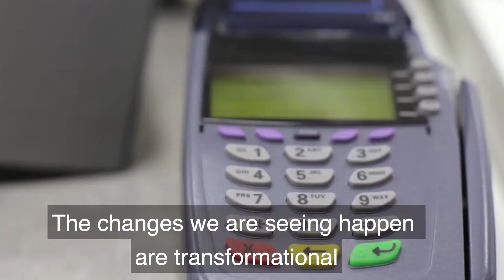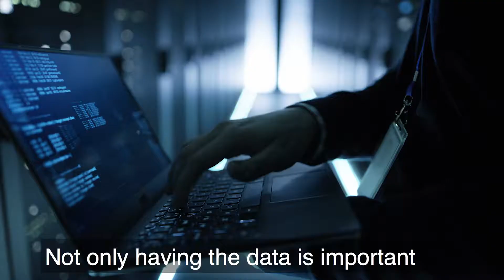Information Economy Report 2017 - Key Takeaways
The launch of the IER as if you were there...

The world is on the cusp of a new digital era and rapid technological changes present a cross-cutting policy challenge. The net impact will ultimately depend on the readiness of countries to engage in and benefit from the digital economy - and the LDCs are the least prepared. These are a few of the main assumptions dealt with in the new  UNCTAD Information Economy Report 2017.